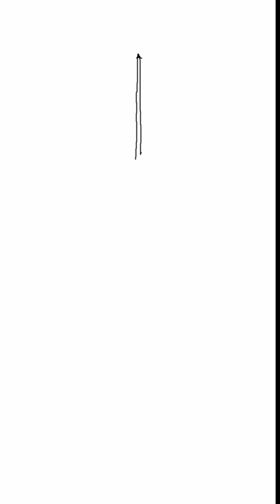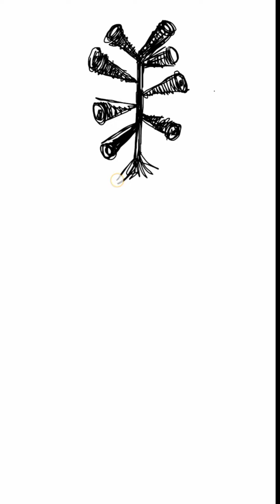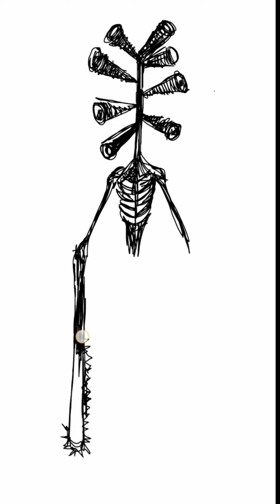How to draw SirenHead 10Chainsaw เปรตเลื่อยดุดัน ดุกว่าเดิม 10เลื่อย